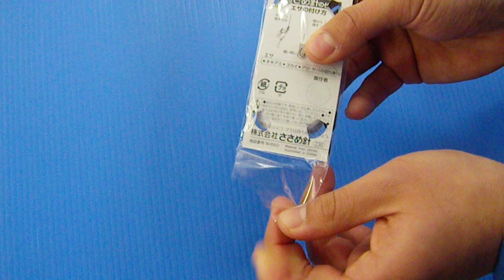堤防からの五目釣り仕掛けセットのご紹介 これがあればはじめて竿を出す人もで大丈夫 海釣り初心者入門 和歌山釣太郎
和歌山の釣太郎です。

ササメ針さんの堤防からの五目釣りセットのご紹介です。
糸付鈎3本、ガン玉1ヶ、棒ウキ1本がセットになっています。
糸に結ぶだけでセット完了の初心者さん向けの商品です。
お値段￥220です。